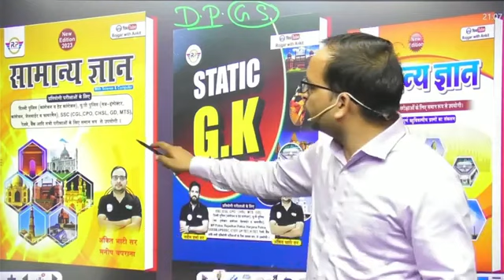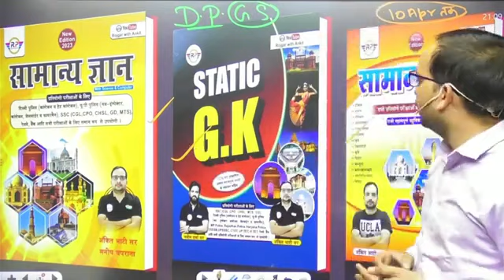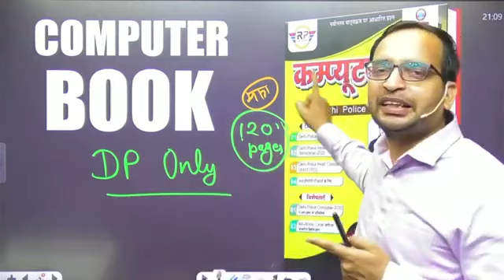new बुक ऑफर 10 अप्रैल को only 99₹मे अंकित सर् ने दिया ऑफर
ssc mts latest news
ssc mts vacancy update
ssc mts gs by vipin sir
 hindi classes
uttar pradesh sipahi bharti kab aaegi
up constable new vacancy 2023
upp constable hindi syllabus
upp constable hindi class
up constable hindi mock test
up police hindi by ankit bhati
up b.ed hindi class by rwa mamtesh sir
rojgar with ankit
bsf hcm & asi complete syllabus
bsf hcm & asi computer syllabus
bsf computer syllabus
bsf asi computer practice set
bsf asi computer classes
bsf hcm computer classes
rwa computer by shivam sir
dp constable computer class
delhi police computer question
delhi police computer practice set
computer for delhi police constable
delhi police computer class
delhi police constable computer class
uptet 2023 preparation rwa
uptet 2023 evs class
up constable reasoning tricks in hindi
up constable reasoning in hindi
upp constable reasoning classes rwa
upp constable reasoning in hindi
up police reasoning marathon
reasoning for competitive exams
reasoning short tricks by ankit bhati
up police constable latest update
up police constable vacancy 2023
rwa reasoning by rahul sir
up constable vacancy latest update
up police constable free mock test
up police mock test live
up constable maths mock test
up police constable vacancy latest news
up constable age limit
उत्तर प्रदेश सिपाही भर्ती 2023
gs practice set
gs online class for army
gs/gk practice set

cisf hcm & asi maths syllabus
bsf maths practice set
bsf hcm maths classes
bsf asi maths classes
bsf hcm maths practice set
bsf asi maths practice set
bsf hcm & asi maths class
bsf maths syllabus
bsf hcm & asi maths syllabus
bsf hcm & asi notification
army technical maths practice set
army technical maths exam
technical maths practice set
army technical maths paper
technical maths model paper
technical maths previous year questions
technical maths questions rwa
agniveer technical maths imp questions
agniveer technical maths classes
agniveer technical exam date
technical maths exam pattern
technical maths mcq questions
ankit bhati blog
virul short motivation video
short motivation video
short motivation video on youtube
virul motivation video
motivation
army gd book
rwa army gd book
book review
best book army gd
army gd best book
rojgar with ankit ssc mts 2023
rojgar with ankit ssc mts english classes 2023
rojgar with ankit ssc mts
ssc mts new vacancy 2023
rojgar with ankit ssc mts english class
ssc mts 2023 vacancy
ssc mts
ssc mts 2023
english by vipin bhati sir
ssc mts gs strategy by rojgar with ankit sir
best books for delhi police constable
delhi police constable 2023 ki tyari kaise kre
delhi police new vacancy
army
delhi police constable strategy
delhi police constable book 2023